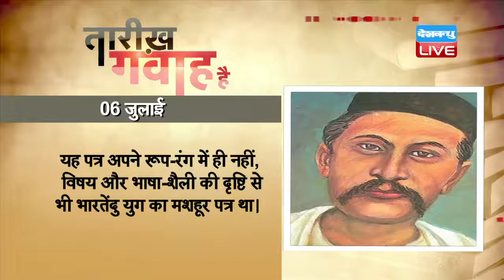DBLIVE | 6 July 2016 | Taarikh Gawah Hai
1894 में मशहूर साहित्यकार प्रताप नारायण मिश्र का निधन हुआ था। मिश्रजी भारतेन्दु मंडल के प्रमुख लेखकों में से एक थे। उन्होंने हिन्दी साहित्य के विविध रूपों में सेवा की। वे कवि होने के साथ-साथ एक बेहतरीन मौलिक निबंध लेखक और नाटककार थे। 1883 में अपने कई मित्रों के सहयोग से मिश्र जी ने 'ब्राह्मण' नामक मासिक पत्र निकाला। यह पत्र अपने रूप-रंग में ही नहीं, विषय और भाषा-शैली की दृष्टि से भी भारतेंदु युग का मशहूर पत्र था। प्रार्थना शतक, प्रेम पुष्पावली, मन की लहर आदि इनकी प्रमुख रचनाएं हैं।

1901 में भारतीय जनसंघ के संस्थापक श्यामा प्रसाद मुखर्जी का जन्म हुआ था। डॉ. मुखर्जी 33 वर्ष की आयु में 'कलकत्ता विश्वविद्यालय' में विश्व के सबसे कम उम्र के कुलपति बनाए गए थे। पिता के निधन के बाद कलकत्ता उच्च न्यायालय में एडवोकेट के रूप में अपना नाम दर्ज कराया। 1926 में 'लिंकन्स इन' में अध्ययन करने के लिए मुखर्जी इंग्लैंड चले गए और 1927 में बैरिस्टर बन गए। जिस समय अंग्रेज़ अधिकारियों और कांग्रेस के बीच देश की स्वतंत्रता के मुद्दे पर बात चल रही थी और मुस्लिम लीग देश के विभाजन की अपनी ज़िद पर अड़ी हुई थी, श्यामा प्रसाद मुखर्जी ने इस विभाजन का कड़ा विरोध किया।

1935 में बौद्ध धर्म के 14वें धर्मगुरु दलाईलामा तेनजिन ग्यात्सो का जन्म हुआ था। बौद्ध धर्म दुनिया के धर्मों का चौथा सबसे बड़ा धर्म है, जिसके 375 लाख अनुयायी है। बौद्ध धर्म के धर्मगुरु को दलाईलामा कहा जाता है। तेनजिन ग्यात्सो तिब्बत के राष्ट्राध्यक्ष और आध्यात्मिक गुरु हैं। 1954 में तेनजिन ने चीन यात्रा पर शांति समझौता और तिब्बत से सैनिकों की वापसी की बात को लेकर माओ जेडांग, डेंग जियोपिंग जैसे कई चीनी नेताओं से बातचीत करने के लिए बीजिंग गए थे, लेकिन सम्मेलन असफल रहा। तिब्बत पर चीन के हमले के बाद दलाई लामा ने संयुक्त राष्ट्र से तिब्बत मुद्दे को सुलझाने की अपील की है। संयुक्त राष्ट्र महासभा द्वारा इस संबंध में 1959, 1961 और 1965 में तीन प्रस्ताव पारित किए जा चुके हैं। 1987 में तिब्बत की ख़राब स्थिति का शांतिपूर्ण हल तलाशने की दिशा में पहला क़दम उठाते हुए दलाईलामा ने पांच सूत्रीय शांति योजना प्रस्तुत की।

2000 में लंदन की पुलिस ने ब्रिटेन के प्रधानमंत्री टोनी ब्लेयर के बड़े पुत्र युआन को सार्वजनिक जगह पर अत्याधिक शराब के नशे में होने की वजह से गिरफ्तार किया था। 16 वर्षीय युआन लेस्टर स्क्वेयर में देर रात शराब के नशे में ज़मीन पर पड़े पाए गए थे। माना जा रहा था कि इस तरह कि घटना के बाद टोनी ब्लेयर और उनकी पत्नी शेरी ब्लेयर को बड़ा धक्का लगा था,क्योंकि वो अपने बच्चों को लेकर ख़ासे जागरूक और सख्त रहे थे। युआन के रिहा होने के बाद प्रधानमंत्री कार्यालय से जारी एक बयान में कहा गया कि युआन को इस घटना पर दुख है और उन्हें खेद है कि पुलिस को असुविधा हुई।

2005  में लंदन को 2012  में होने वाले ओलंपिक खेलों की मेज़बानी मिली थी। आयोजन के प्रबल दावेदार माने जा रहे पेरिस को 50 वोट मिले थे, जबकि लंदन को 54 वोट हासिल हुए थे। इससे पहले मॉस्को, न्यूयॉर्क और मैड्रिड की दावेदारी ख़ारिज कर दी गई थी। ब्रिटेन के तत्कालीन प्रधानमंत्री टोनी ब्लेयर ने इस फ़ैसले को ऐतिहासिक क़रार दिया था। लंदन की दावेदारी पेश करने वाले लॉर्ड की बेहतरीन पेशकश के बाद लंदन की दावेदारी मज़बूत हुई थी। 1948 के बाद यह पहला मौका था जब ब्रिटेन में ओलंपिक खेलों का आयोजन होना था।